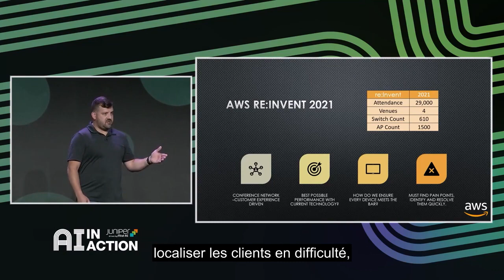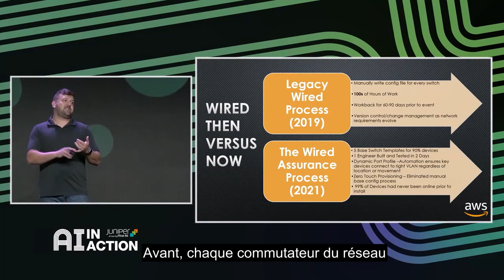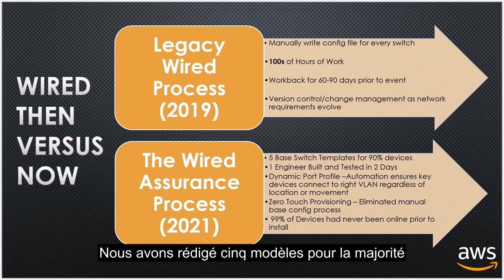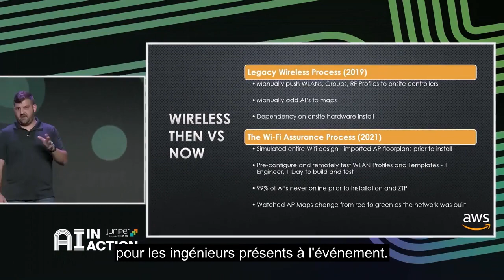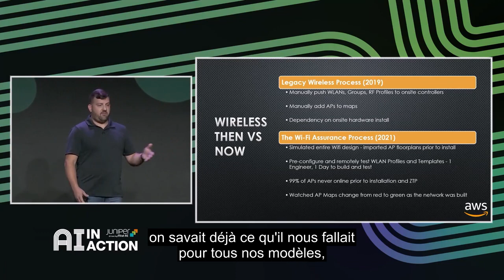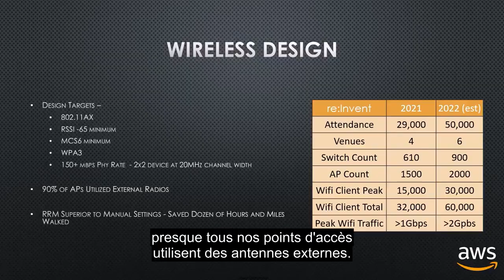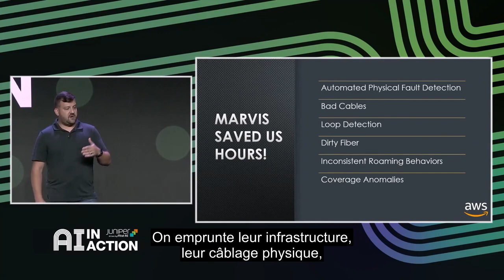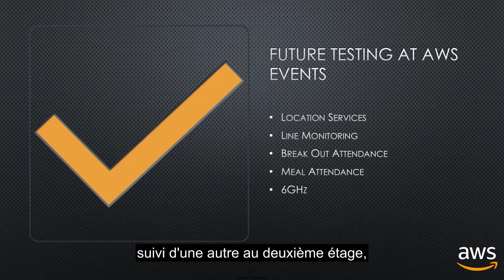L'avenir des réseaux avec AWS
Les plus grandes entreprises au monde choisissent Juniper pour alimenter leurs réseaux et optimiser l’expérience utilisateur. AWS re:Invent est une conférence de grande envergure organisée par AWS pour la communauté cloud internationale. Cet événement propose des keynotes, des ateliers de formation et de certification, plusieurs sessions thématiques et un salon avec des exposants. La planification et le déploiement d’un environnement technique à la hauteur des besoins des utilisateurs et des entreprises exigent un réseau capable de tenir le rythme. Brian Searcy d'AWS nous explique comment Juniper Networks a permis à son entreprise non seulement d'économiser des centaines d'heures de travail, mais également de transformer le réseau re:Invent en un réseau du futur.